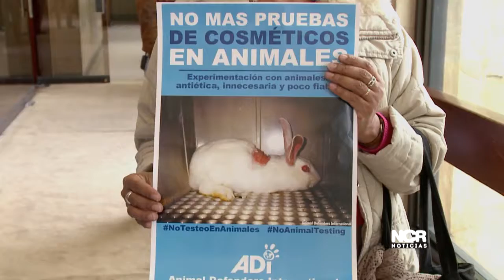NotiCámara No más animales para pruebas de productos cosméticos